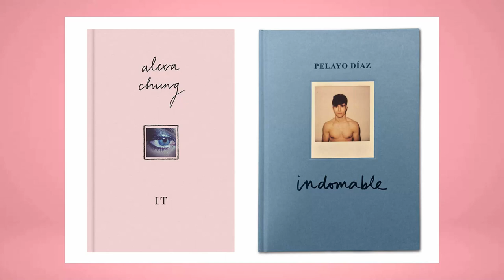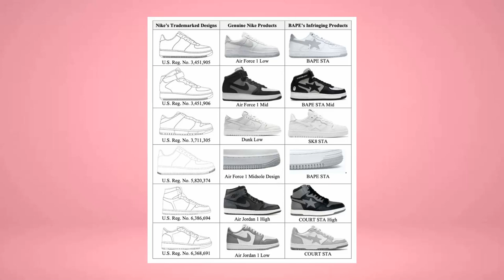SHEIN y otros PLAGIOS DESCARADOS | Se va de rosa 01x12